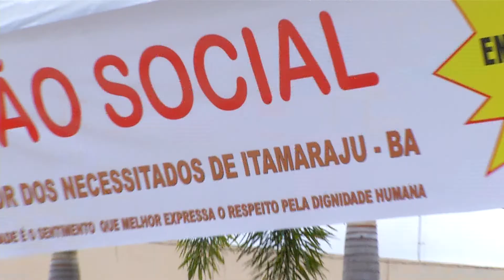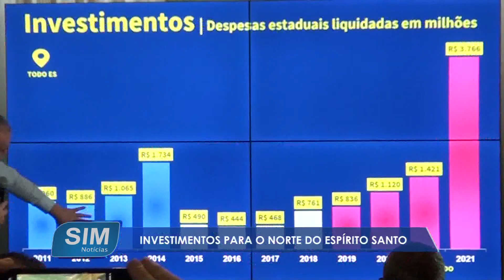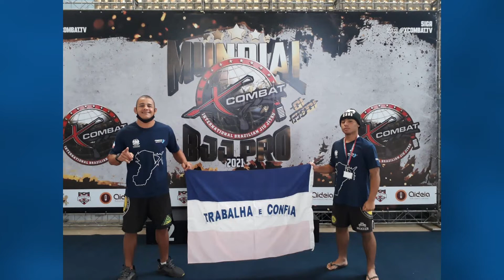SIM Notícias 15 12 2021